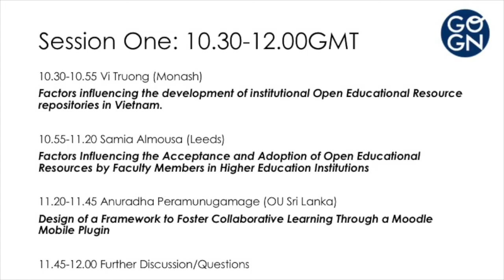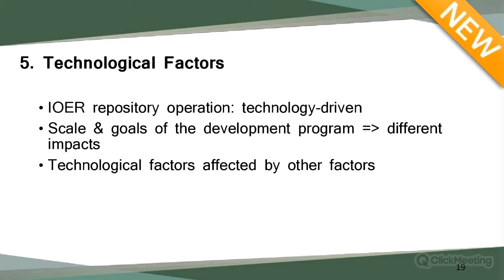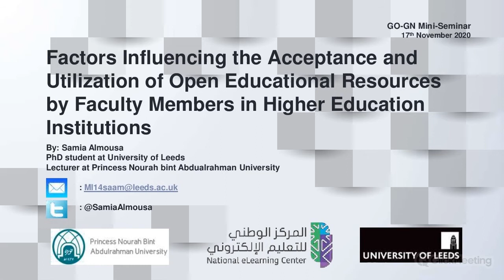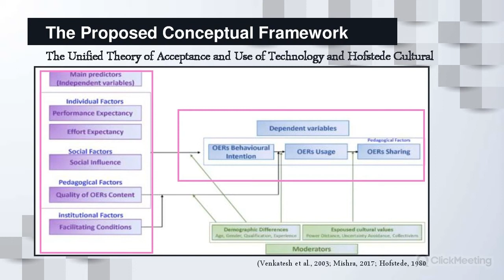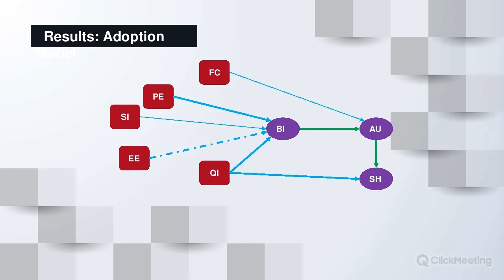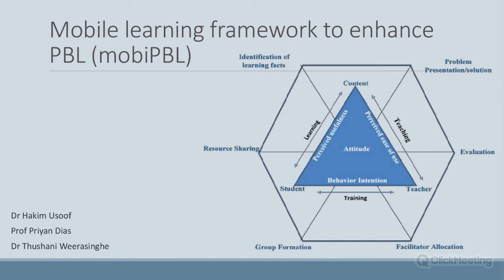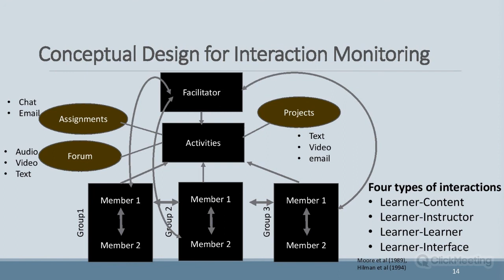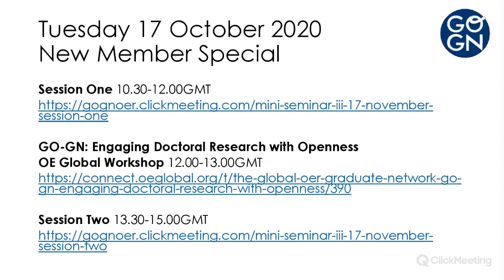Mini-Seminar: New Member Special (Session One, 17 November 2020)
Meet some of our new GO_GN members and find out more about their research in session one of November's GO-GN Mini-Seminar

00:05 Vi Truong (Monash): Factors influencing the development of institutional Open Educational Resource repositories in Vietnam.

18:46. Samia Almousa (Leeds): Factors Influencing the Acceptance and Adoption of Open Educational Resources by Faculty Members in Higher Education Institutions

43:02. Anuradha Peramunugamage (OU Sri Lanka): Design of a Framework to Foster Collaborative Learning Through a Moodle Mobile Plugin